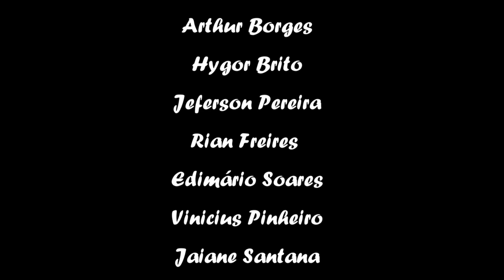A BONECA ASSASSINA várzea do Poço - Ba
O Professor Angelo Faustino, Juntamente com os Alunos do Programa Mais Educação do Instituto Educacional São Francisco de Assis (IESFA), Produziram o Curta metragem “A BONECA ASSASSINA). Um Filme de terror bem parecido com os filmes produzidos pelas empresas de cinema, porém no cenário típico de caatinga da cidade de Várzea do Poço-Ba. O município de Várzea do Poço Fica localizado a 327 Km da Capital Baiana e tem uma população de aproximadamente 8.500 habitantes. O Filme é o resultado  do Macrocampo de Fotografia . Os alunos aprenderam durante as aulas como utilizar uma câmera profissional, como regular o ISO, as lentes, o diafragma além de outros detalhes técnicos  sobre fotografia.
“Deixo aqui os meus parabéns para todos os meus alunos e colegas da educação pelo carinho e respeito com o meu trabalho. Esse ano de 2015 foi muito especial e produzimos resultados muito significantes para os jovens e para a cidade de Várea do Poço”